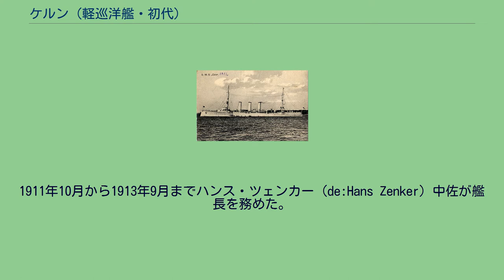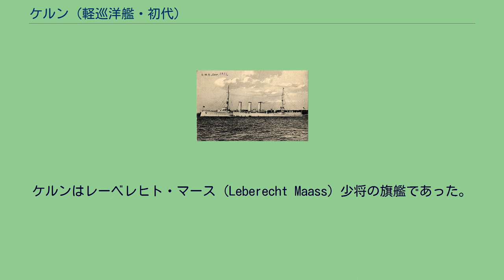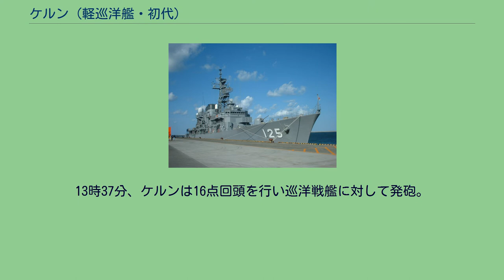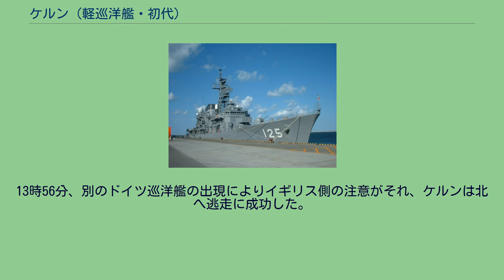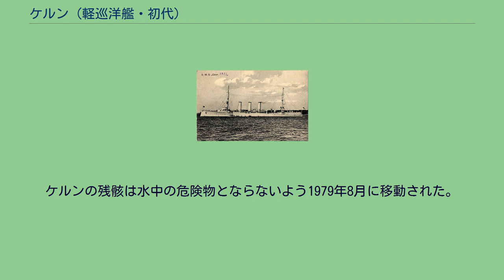ケルン (軽巡洋艦・初代)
ケルン（SMS Cöln）はドイツ帝国海軍の防護巡洋艦でコルベルク級小型巡洋艦の1隻。
第一次世界大戦のヘルゴラント・バイト海戦で撃沈された。
シュヴァルベ代艦 (Ersatz Schwalbe) という名称で発注され、キールのゲルマニア造船所にて1908年に起工。
1909年6月5日に進水し、ケルン市長マックス・ヴァルラフ (de:Max Wallraf) により命名された。
それから艤装がおこなわれ、1911年6月16日に就役した。
就役後ケルンはドイツ艦隊の偵察部隊に属した。
ケルンは巡洋戦艦からなる第2偵察群の前衛となる第1偵察群に配属された。
1911年10月から1913年9月までハンス・ツェンカー (de:Hans Zenker) 中佐が艦長を務めた。
ケルンはレーベレヒト・マース (Leberecht Maass) 少将の旗艦であった。
1914年8月に第一次世界大戦が始まるとケルンや他の巡洋艦はヘリゴラント・バイトでの哨戒任務についた。
巡洋艦は水雷艇隊に割り振られ、交替で北海への夜間哨戒に向かった。
ケルンは8月15日に巡洋艦シュトゥットガルト、第1および第2水雷艇隊と共に夜間哨戒を実施し、このときは何事も無かった。
同時期、イギリス潜水艦がドイツ軍哨戒線の偵察を開始していた。
8月23日、イギリスの数人の指揮官がReginald Tyrwhitt率いるハリッジ部隊の軽巡洋艦と駆逐艦による哨戒線への攻撃を提案。
それらは潜水艦やデイヴィッド・ ビーティーの巡洋戦艦に支援されることになっていた。
この作戦は承認され、8月28日に実行されることになった。
イギリス軍は8月26日夕刻、まず潜水艦から出撃を開始した。
水上部隊の大半は翌日早くに海上に出た。
ハリッジ部隊への支援をふやすため追加された第7巡洋艦戦隊はその日遅くに出撃した。
8月28日朝、ケルンはヴィルヘルムスハーフェンで石炭の補給中であった。
同型艦のマインツはエムス川河口に停泊しいており、アリアドネはヴェーザー川河口にあった。
これら3隻の巡洋艦はその日の朝哨戒線についていたシュテッティン、フラウエンロープおよびヘラの支援に割り当てられていた。
7時57分、ハリッジ部隊は外縁部のドイツ水雷艇と遭遇。
水雷艇は巡洋艦の哨戒線の方へと逃走した。
続くヘルゴラント・バイト海戦でシュテッティンが最初にイギリス軍と交戦し、すぐにフラウエンロープも加わった。
戦闘の報告を受け、偵察部隊の指揮官フランツ・フォン・ヒッパー少将はマースに対し交戦中の艦の支援を命じた。
9時30分、ケルンは出撃した。
ケルンはイギリスの巡洋艦や巡洋戦艦から激しい砲撃を受けていたマインツの救援に向かった。
13時25分ごろ、ケルンは損傷したイギリス巡洋艦アリシューザおよび複数の駆逐艦と遭遇した。
ケルンは短時間イギリス艦艇と交戦したが、イギリス巡洋戦艦の出現により中断した。
13時37分、ケルンは16点回頭を行い巡洋戦艦に対して発砲。
イギリス側もケルンに接近するため取り舵をとり、ケルンも逃走のため同様に針路を変えた。
ケルンは何発は被弾し、マースが戦死した。
13時56分、別のドイツ巡洋艦の出現によりイギリス側の注意がそれ、ケルンは北へ逃走に成功した。
それから約15分後、ケルンは帰投のため南東に針路を変えた。
この針路変更のためケルンは再びイギリス巡洋戦艦の射程内に戻ってしまい、砲撃を受けたケルンは複数の命中弾を受けた。
ケルンでは退艦命令が出され、乗員が甲板上に集まり始めた。
上甲板で乗員たちが海に飛び込む準備をしている間、機関員は自沈用の爆薬をセットした。
14時25分、ケルンは転覆して沈んだ。
イギリス軍は生存者を救助せず離れていった。
ドイツの船が3日後に捜索したが一人の生存者しか発見でき無かった。
ケルンの残骸は水中の危険物とならないよう1979年8月に移動された。
また一部は引き揚げられてCuxhaven Shipwreck Museumに保管されている。